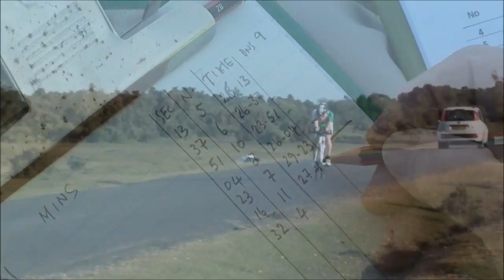GHS Championship '10' South District Heat by Sotonia CC, 24th June 2015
Action from the South DC heat. Some great rides from the under 17's on a tough uncompromising 10 mile circuit - course P182, Landford, Wilts

Place Name        Club                Age - 31Aug Time

1 Alex van Katwyk Guernsey Velo Club 15 23.51
2 Bradley Vaudin* Guernsey Velo Club 14 24.02
3 Sam Culverwell Guernsey Velo Club 14 24.35
4 Jack Hoskins* Guernsey Velo Club 16 25.22
5 Ethan Farrell* Guernsey Velo Club 15 26.04
6 James Brickell* Fareham Whs         16 26.11
7 Alex Collins*         Fareham Whs         16 26.13
8 Joshua Thornton Guernsey Velo Club 14 26.37
9 Joshua Langmead Guernsey Velo  14 26.47
10 Louis Le Cheminant* Guernsey Velo  13 26.53
11 Vaughan Marris* Fareham Whs          13 27.13
12 William LeRay Guernsey Velo Club 14 27.16
13 Caitlin Peters Fareham Whs                 13 27.55
14 Jack Le Tissier* Guernsey Velo Club 14 28.30
15 Hannah Brehaut* Guernsey Velo Club 13 28.52
16 Heather Despres* Guernsey Velo Club 16 29.23
17 Tom Stables Guernsey Velo Club         14 31.15
18 Amy Sharpe* Guernsey Velo Club         15 31.19
19 Katie Halliday* Guernsey Velo Club 14 31.30
20 Alex Hall Andover Wheelers                 15 32.03
21 Lucas Lyne Tri Team Wessex                 14 34.32